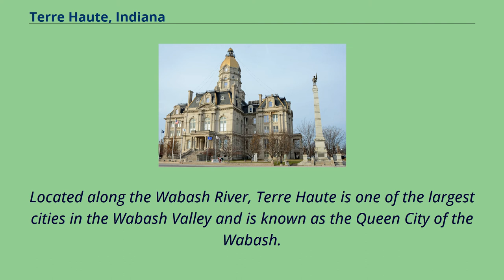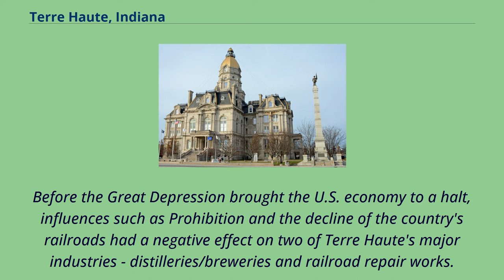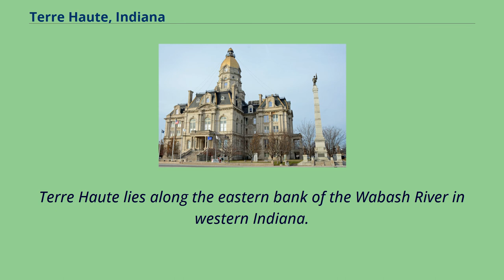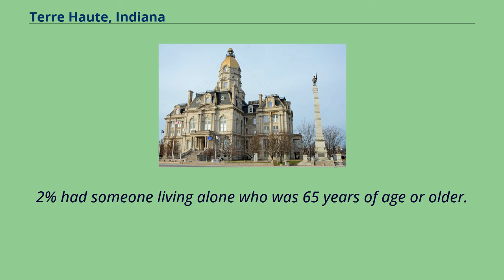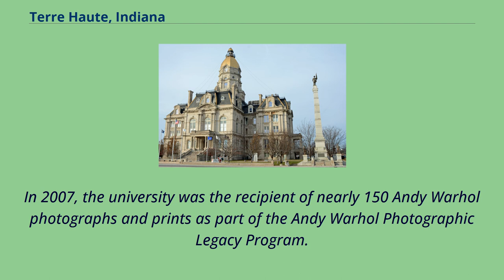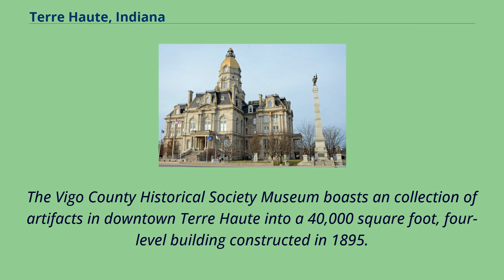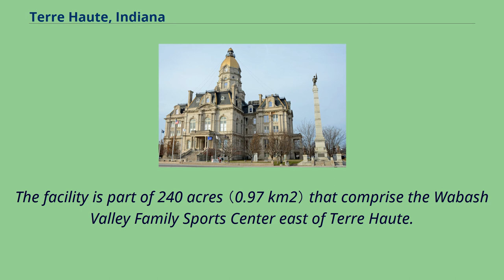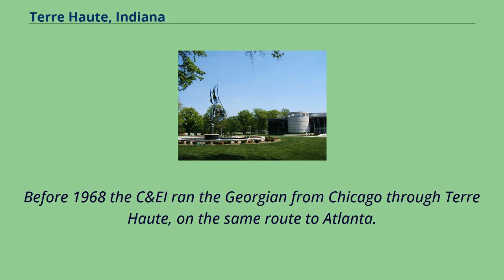Terre Haute, Indiana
Cities_in_Vigo_County,_Indiana
Terre Haute （/ˈtɛrə ˈhoʊt/ TERR-ə HOHT） is a city in and the county seat of Vigo County, Indiana, United States, only 5 miles east of the state's western border with Illinois.
As of the 2010 census, the city had a population of 60,785 and its metropolitan area had a population of 170,943.
Located along the Wabash River, Terre Haute is one of the largest cities in the Wabash Valley and is known as the Queen City of the Wabash.
The city is home to multiple higher education institutions, including Indiana State University, Rose-Hulman Institute of Technology, and Ivy Tech Community College of Indiana.
Clabber Girl factory complex Terre Haute's name is derived from the French phrase terre haute （pronounced [tɛʁ ot] in French）, meaning "highland." It was named by French-Canadian
explorers and fur trappers to the area in the early 18th century to describe the unique location above the Wabash River （see French colonization of the Americas）.
At the time the area was claimed by the French and British and these highlands were considered the border between Canada and Louisiana.
The construction of Fort Harrison in 1811 marked the known beginning of a permanent population of European-Americans.
A Wea Indian village already existed near the fort, and the orchards and meadows they kept a few miles south of the fort became the site of the present-day city.
（Terre Haute's currently affiliated Order of the Arrow lodge of the Boy Scouts of America is named after the last leader of the Wea village, Jacco Godfroy.） The village of Terre Haute, then a part of Knox County, Indiana, was platted in 1816.
Terre Haute became the county seat of newly formed Vigo County in 1818, leading to increased population growth.